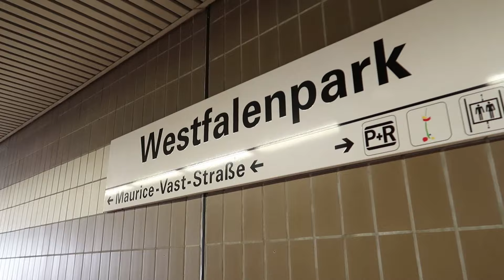AMAZING POKEMON GO FEST DORTMUND 2019 DAY 3 | PVP JUNGLE CUP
This is what I use to create my contents :

★ Nikon D3300
★ Canon G7X Mark 2
★ Manfrotto Tripod
★ Audio Technica ATR2100
★ Neewer Lapel Mic
★ Zoom H1 Recorder
★ TakStar Shotgun Mic
★ Zeikos Tripods
★ Lexar HR2 Workflow Hub
★ AnkerUSB 3.0 Card Reader 8-in-1
★ Lexar Memory Cards 32GB
★ SanDisk Ultra 64 GB Memory Cards

★ Transcend Memory Cards 32GB
★ Verbatim 43890 External Storage
★ Editing Software : Adobe Premiere Pro CC
★ Phone Charging Cable Samsung S8
★ Anker PowerCore+ 20100 USB-C Powerbank
★ KALIDI 15.6 inch Anti Theft Laptop Backpack